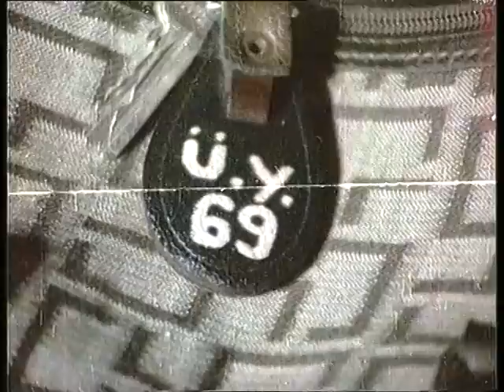Kanundan Kaçılmaz - Türk Filmi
Yapımı : 1976 - Türkiye
Tür : Macera
Yönetmen : Çetin İnanç
Oyuncular : Erol Taş ,  Renan Fosforoğlu ,  Bahar Erdeniz ,  Zeki Sezer ,  Hakan Balamir
Senaryo : Çetin İnanç
Yapımcı : Erdoğan Tilav